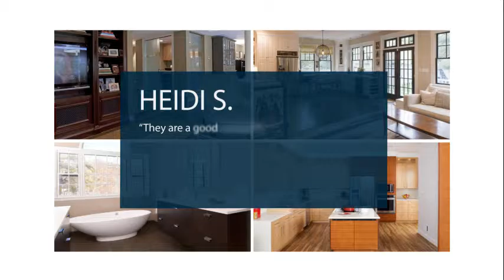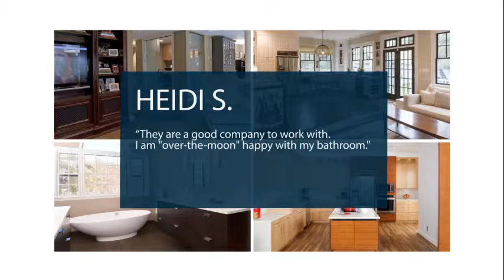Nes Property Services, Inc - REVIEWS - Encino, CA Remodeling Reviews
Reviewed: ★★★★★ Nes Property Services, Inc is a highly regarded company in Encino,  CA. This video shows some of the excellent reviews and testimonials that have been offered by their happy clients. (Real reviews by real customers).

Your Home Is Where Our Heart Is!
Imagine home renovation without the worry. At Nes Property Services we strive to make that a reality. As a full service contractor we provide everything you need to improve the value of your home, from minor updates to total renovation. We listen, help you understand your options, & guide you through the entire process from start to finish so your project will be completed just as you envisioned it, on time & on budget. Since we do everything from foundations to roofing kitchens to baths, we can handle all your home projects big or small. We are a company built on family values,respect,honesty,& pride in workmanship. We believe personal service is the only way to do business. Unlike most companies, when working with us, you will never have to deal with a salesperson. We won't pressure you or promise anything we can't deliver. We will disclose all available information from the onset & keep you in the loop from start to finish. We look forward to making your remodeling dreams a reality

Reviews:

Mark J.
Excellent work, great communication, friendly and
trustworthy workers, flexible scheduling, and clean.
NES did an A+ job, and our kitchen came out even
better than we could have imagined!

Daniel S.
Stars speak for themselves

Heidi S.
They are a good company to work with. I am "over-the-moon" happy with my bathroom.

For trusted sources to learn more about the topic of home remodeling, you can visit the   following sites: